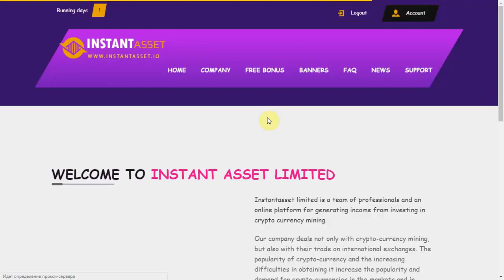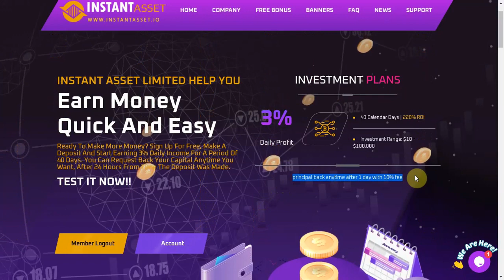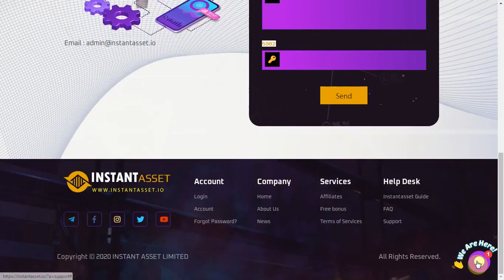Как заработать с "Instant Asset"?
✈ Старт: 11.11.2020